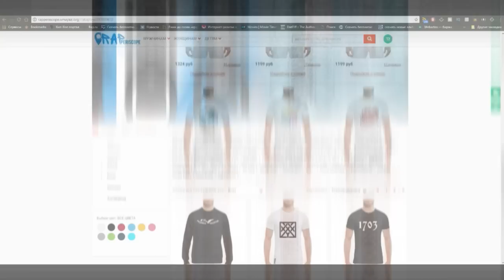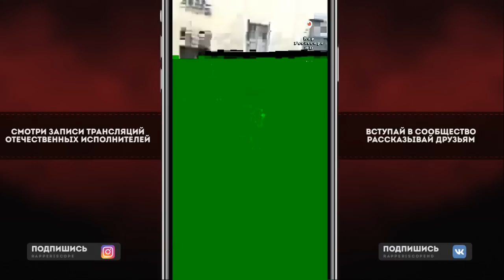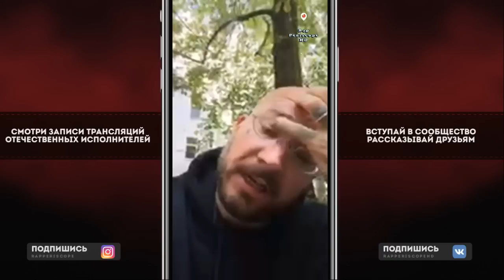Schokk с Женой о CZAR, Thrill Pill, T-Fest, Конор, Хабиб, Семейной Жизни